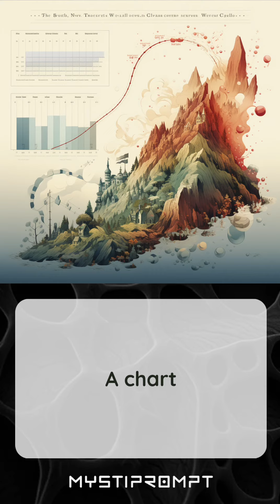11. RANDOM - CHECK THESE PROMPTS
11. RANDOM - DISCOVER IT AND TRY IT

Step into the realm of imagination and artistry!

1. Surrealist photorealistic portrait including feet, a Mexican Boxer wearing a colorful Luca libre mask with flames, wearing long silk boxing shorts and red boxing gloves, in a standing asymmetrical boxing fighting pose, professional photo shoot, studio lighting, dark gray backdrop, eyes looking at the camera

2. Pop surrealism, adorable kitty cat, style mix of Naoto Hattori and Mark Ryden, Michael Parkes, Vladímir Kush,catrin Welz Stein, Daniel Merriam, Amy Sol, James Christensen, Alan Lee, Brian Froud, kawaii kitty

3. Kahinde Wiley style photoshoot of an Afro Iranian queen sitting down at dinner table with her adult kids in a fantasy room with Persian rugs and floral background, elegant, hyperrealistic, octane render, 4K

4. If basketball sport was a dark Marvel villain, realistic, 8k

5. Retro, vibrant street art mural, masterpiece of beautiful and meaningful images, rendered in a unique and creative style with intricate details, fill completely, multiple artists, unique and extraordinary images, flat vector

6. A chart

7. A charter for the construction industry with a white background

Thank you for being a part of our creative community. Stay inspired! 😁

Images generated in Midjourney

Music generated in Beatoven.ai